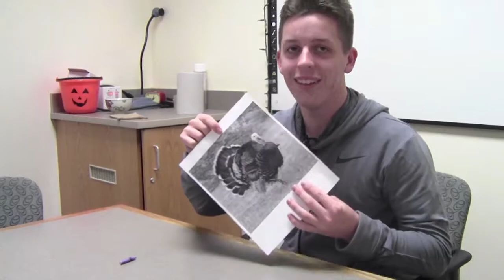NHS Update 11-16-18